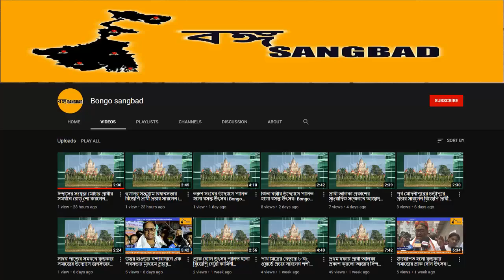শুরু হলো দুয়ারে ভ্যাকসিন। 15th june,21| Bongo Sangbad